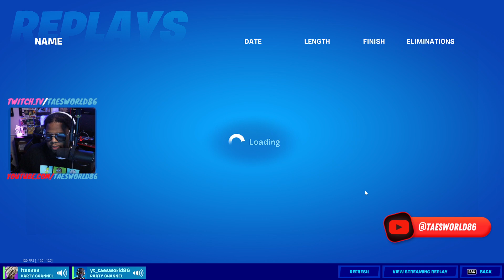FORTNITE STREAM! PERFECT STREAM TO VIBE TOO!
HAVING FUN WITH MY FORTNITE CHAT!

@TAESWORLD86 ON EVERY SOCIAL